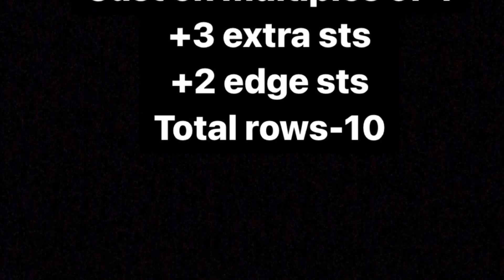Easy Knitting Pattern For Ladies Sweaters/Cardigan/Blanket